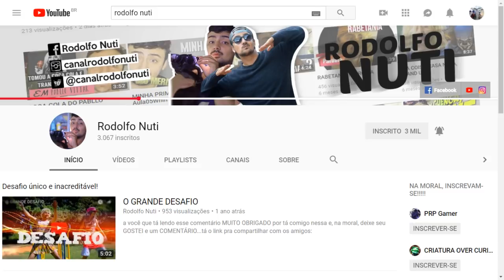Um Lobisomem Me Defendeu Do Ataque De Outro Lobisomem relato 40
INSTAGRAM  territorioobscuro